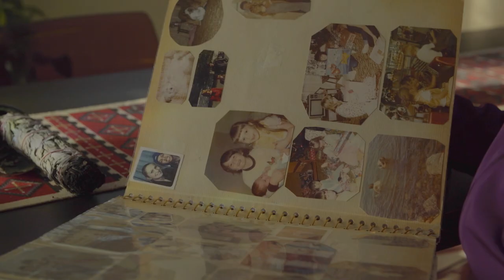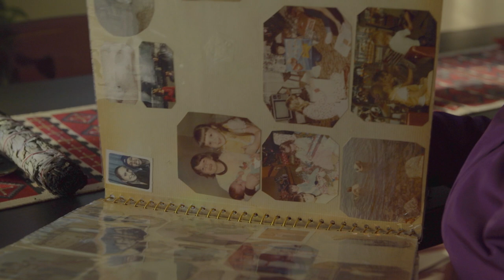Menopause: a sisterhood of Indigenous women gather to rant, laugh and share stories | KaYaMenTa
A Cree filmmaker reaches out to the strongest and smartest Indigenous women she knows to get their insight into “the change.” Through candid stories and much laughter, they delve into ideas of sexuality, aging, spirituality and healing around menopause.

Five Indigenous women gather to share food and stories about a phase in life with little support or shared knowledge. KaYaMenTa invites our sisters and our viewers to face their own fears of getting older and tackles the taboo around menopause through an Indigenous woman’s lens – one that engages with sexuality, aging, spirituality and healing.

This documentary brings together five incredibly resilient, smart and witty Indigenous sisters: Maori actor Rena Owen, actor Michelle Thrush, activist and educator Doreen Manuel, director Renae Morriseau and comedian Sharon Shorty to share their experiences. Through candid conversation, they explore hot flashes and sweaty nights, bringing sexy back, mood swings, and failed attempts to get useful information from family and physicians on their body’s transformation. Each of these stories is told, “Native style: with lots of joking and tears!”